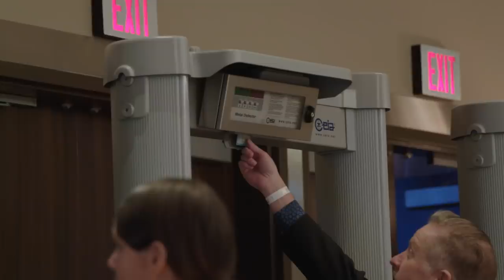UFC 246 Embedded: Vlog Series - Episode 4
On Episode 4 of UFC 246 Embedded, headliner Conor McGregor takes questions and photos. Bantamweight Raquel Pennington sweats out the effects of a long flight while opponent Holly Holm clocks familiar names on the Ultimate Fighter jersey wall. Fans pack the Palms for a press conference between McGregor and the fittingly-dressed Donald “Cowboy” Cerrone, with football star Chad Ochocinco in attendance. UFC 246 Embedded is an all-access, behind-the-scenes video blog leading up to the return of Conor McGregor on Saturday, January 18th. Order the Pay-Per-View at ESPNPlus.com/PPV